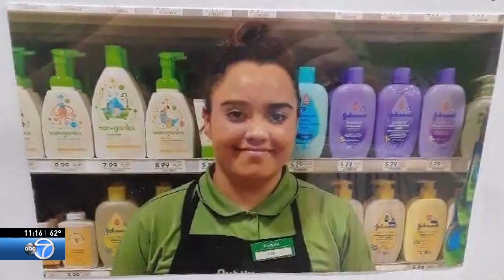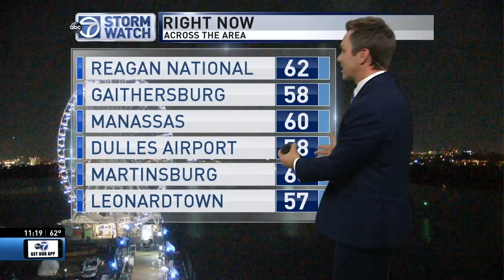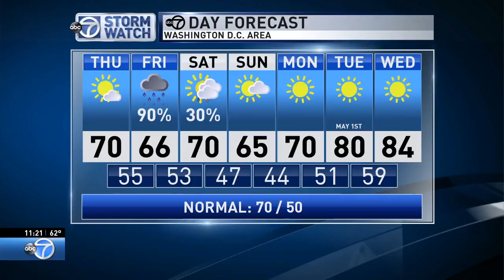WJLA HD 20180425 2316